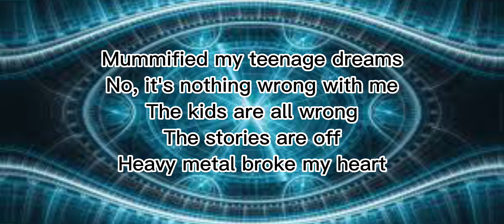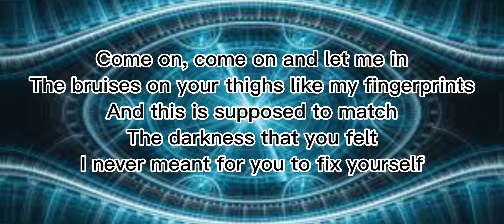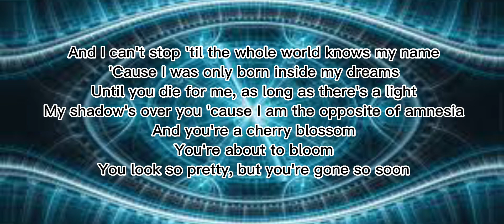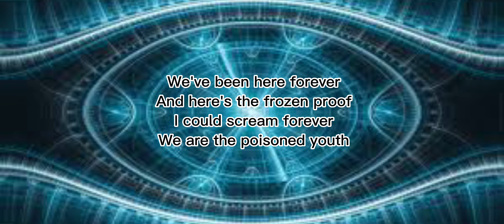Centuries - Fall Out Boy (lyrics)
Until you die for me, as long as there's a light